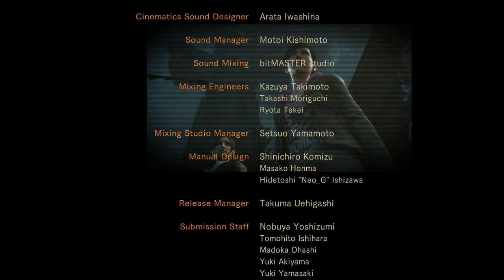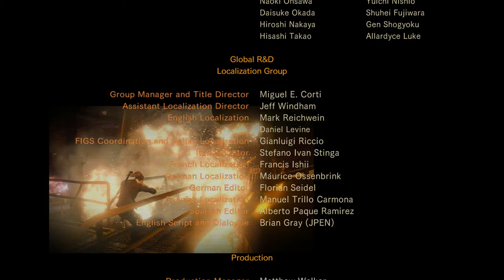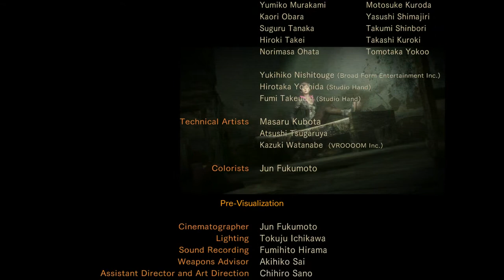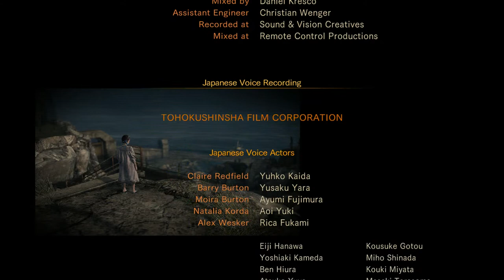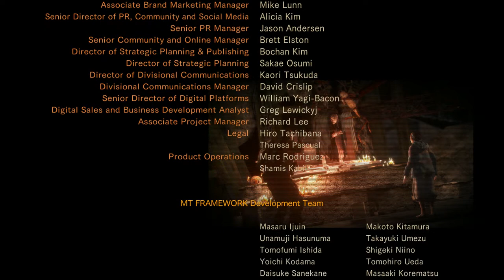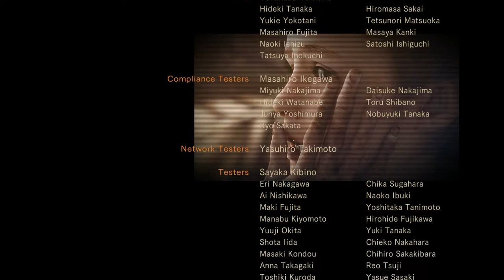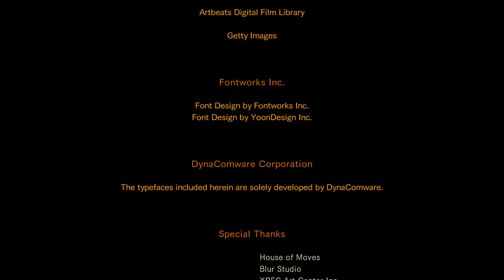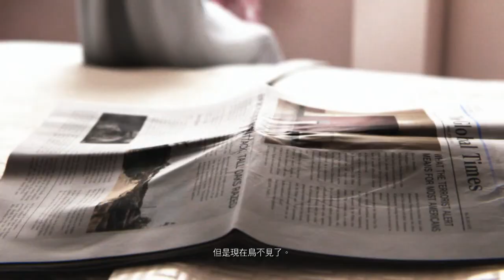Resident Evil Revelations 2 Episode.4 【惡靈古堡：啟示錄 2 第四章】 #06(END)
主機平台：PC
遊戲類型：冒險遊戲AVG
製作廠商：Capcom
發行公司：Capcom
語言版本：英語(官方繁體中文版)

遊戲介紹
《惡靈古堡：啟示錄 2》故事將發生在一所監獄中，這所監獄位於一個讓人毛骨悚然的小島上，被一群殭屍圍在四處是鎖的監獄中，就算逃出監獄也被困在小島上，根據最新報導，在《惡靈古堡：啟示錄 2》中，克蕾兒將會回歸，而巴瑞的女兒莫依菈也將登場。